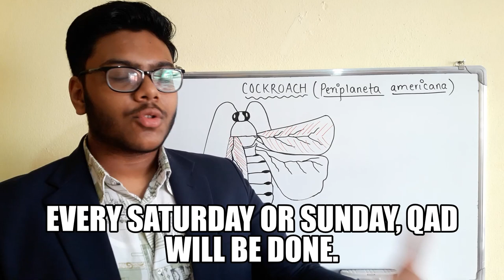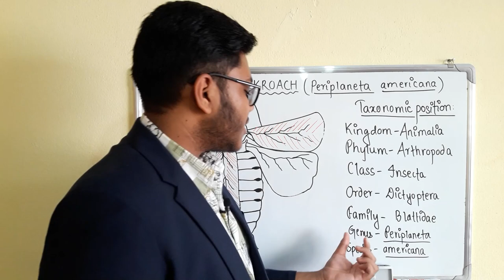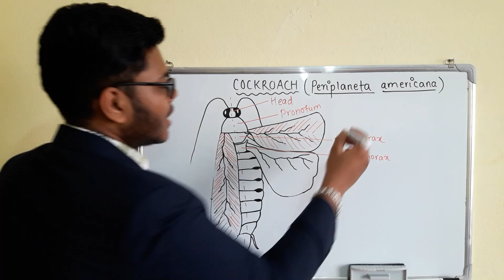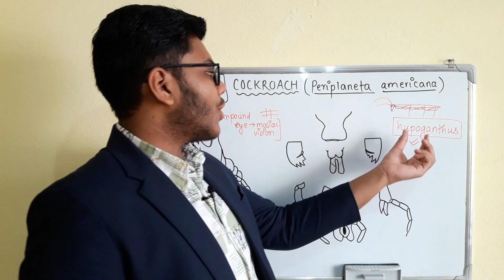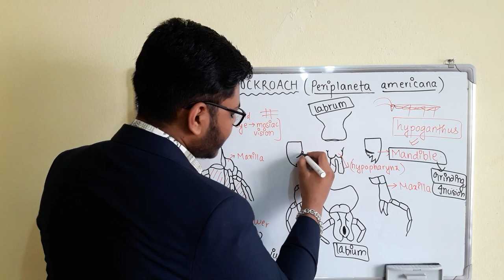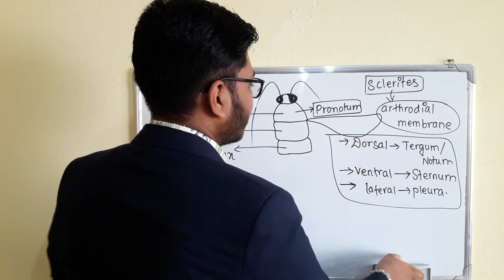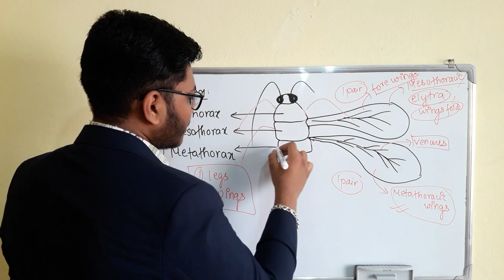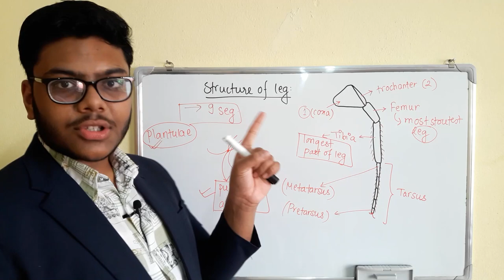COCKROACHES || INTRODUCTION | MORPHOLOGY || PART_01 || IOM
In this video, I have included the most important topic "COCKROACHES" in easy way and dealed about the eye opening concepts.